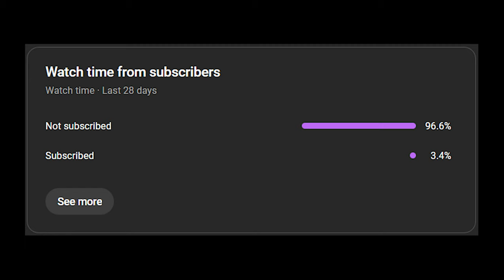PRODUCING BABIES?!?! || Fallout Shelter Ep. 2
Game: Fallout Shelter
Thumbnail Credits: Steam
Specs:
YOGA i7 (Filming - Gameplay)
        Proccessor: Intel Core i7 13th Generation